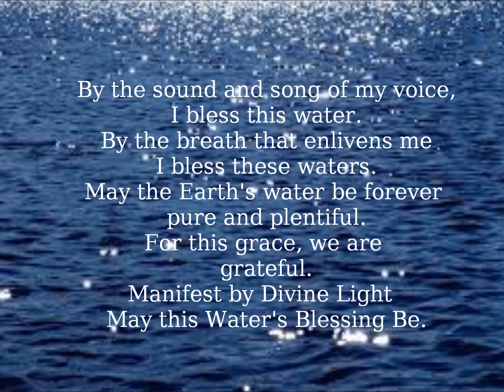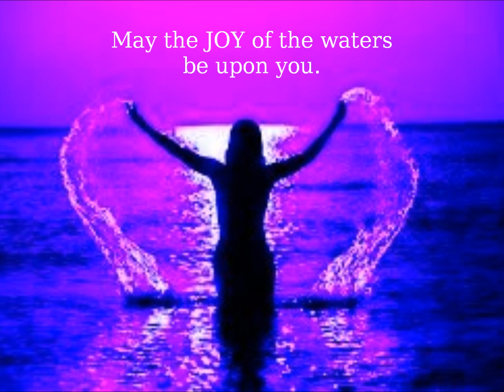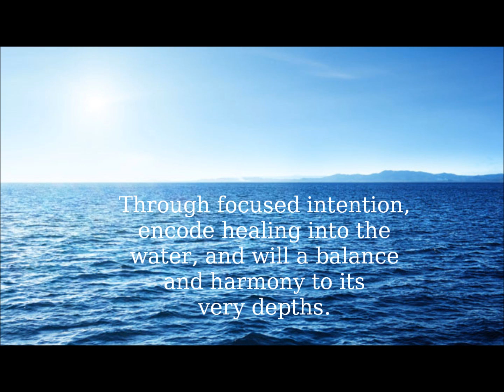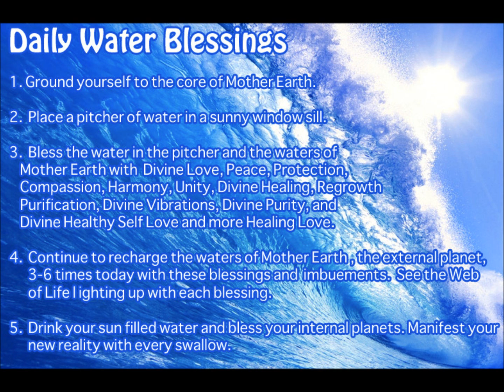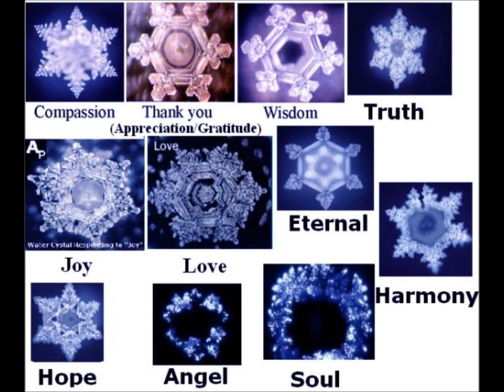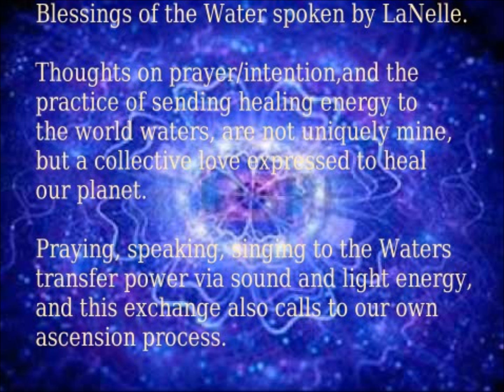Blessing of the Water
A Water Blessing for the Oceans.

"Caoineadh Na Mara (Lament of the Seas)

By using prayer + intention we can help the waters of the world
to heal, and regain their balance from our pollution and disrespect.